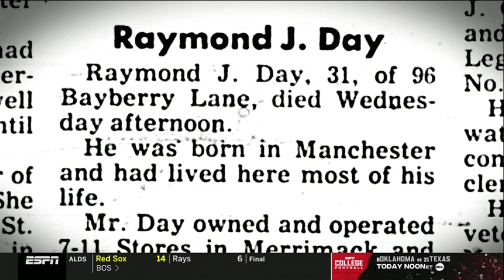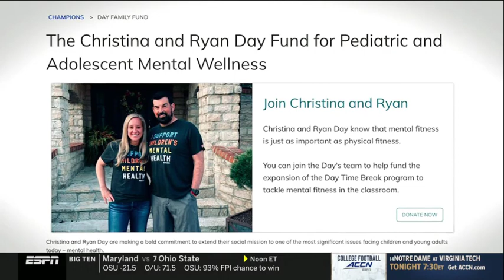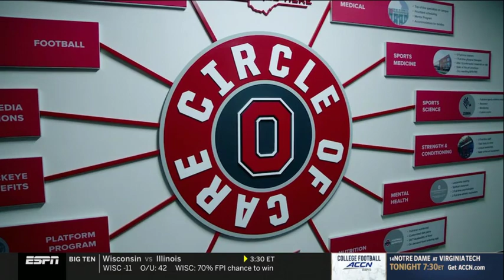College Gameday | Ryan Day's father took his own life when he was 8 years old!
Ryan Day's father took his own life when he was 8 years old!